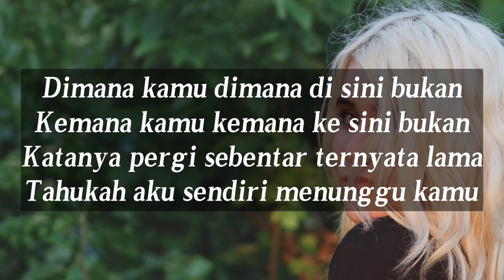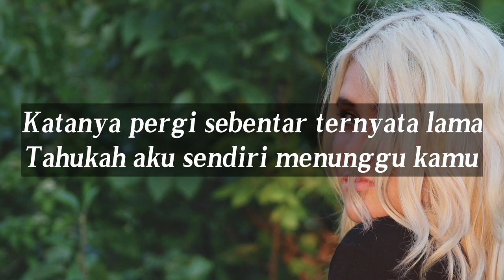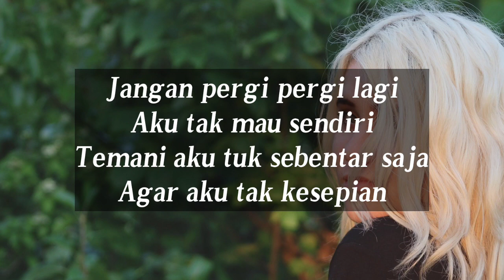Kesepian - Vierratale|Cover Tami Aulia (Liriks)